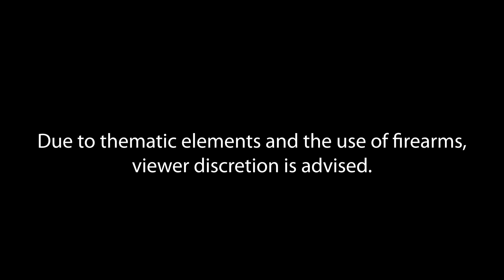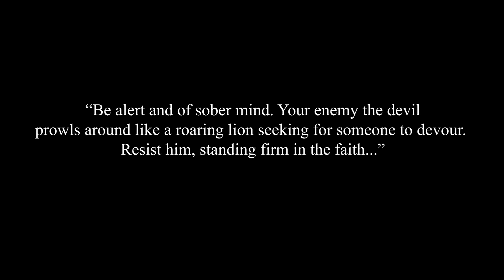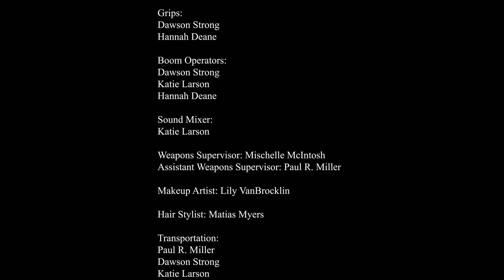To Trick Yourself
For Digital Film Production at CU.